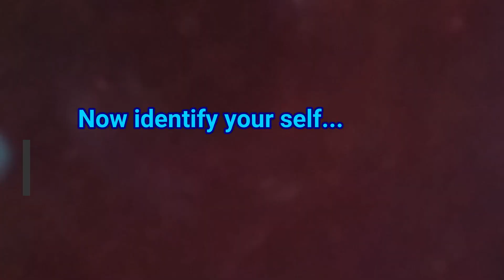bacteria, pus cells and epithelial cells observation and identification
Simplest way of identification
Bacteria
pus cells
Epithelial cells
Real image explanation
Size of bacteria
Cocci (spherical): 0.5-1.0 μm
Rod or bacilli: 1 to 10 μm in length and
0.3 to 1.0 μm in breadth

Size of pus cells: 10 to 15 μm
shape : round
Size of epithelial cell: about 25 μm
Irregular in shape